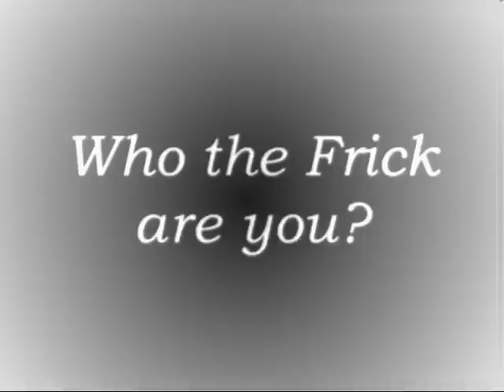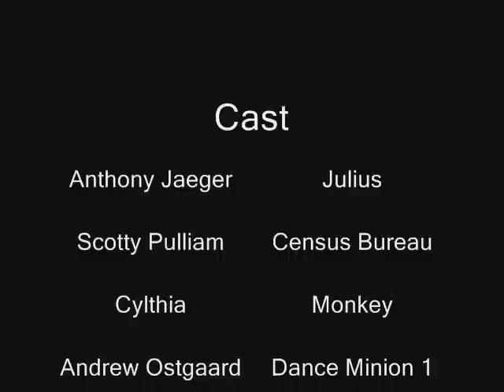Rapscallion Kill En Masse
"DumbWorks Home Entertainment" and "Jaeger Film" brings you their first conjoined effort. A movie so heartbreaking; so unbelievably emotional that it will grip you from the start, and never let go.